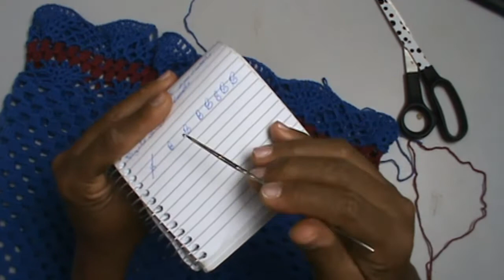VESTIDO LONGO DE CROCHÊ PASSO A PASSO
Junte-se à nossa comunidade e compartilhe suas criações! Vestido de crochê longo duas cores

💥 MATERIAL UTILIZADO 💥

01 novelo e 1/2 de linha de 2 fios TEX 295,3 cor Azul
01 novelo de linha 2 fios Tex 295,3 cor vermelha
01 agulha de crochê 1,75 mm

TAMANHO:  M.

João 4:4.